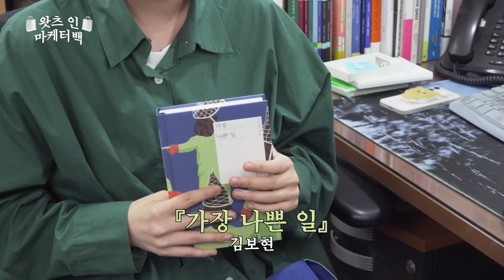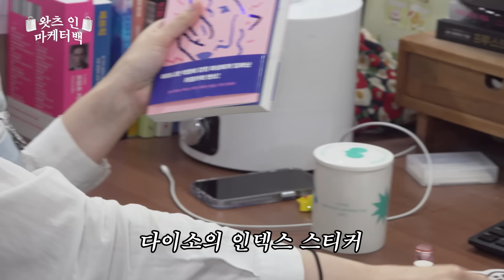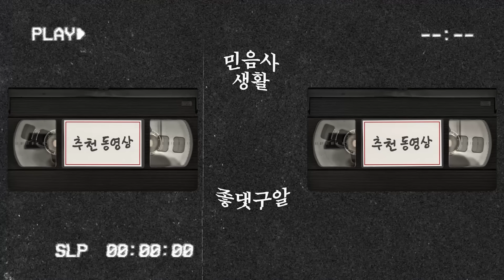내 가방은 와르르♥ 출판사 마케터들의 왓츠 인 마이 백｜보부상 가방, 미니 쿠션, 카드 지갑, 파우치, 손수건, 손목 보호대, 키보드, 책 추천